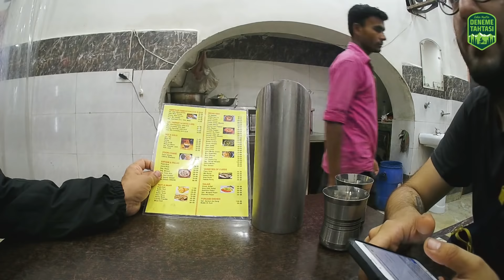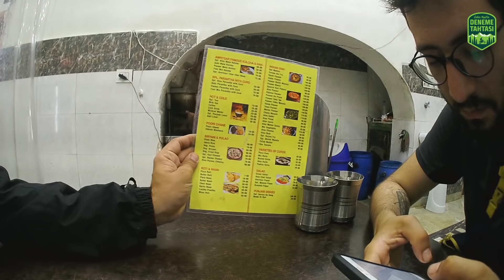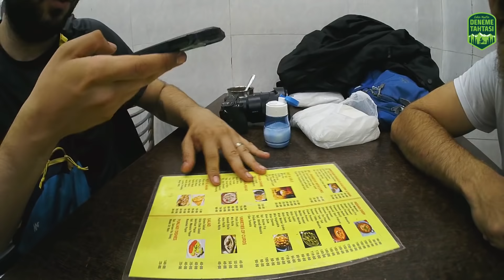Mecbur Kalınca Neler Yedim | Hindistan Nepal İran Pakistan Mutfağı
Yolda bazen hiç tahmin etmeyeceğiniz yemekler yemek zorunda kalabiliyor insan.  Ben de İran Pakistan Hindistan Nepal yolculuğunda hijyen bakımından çok kötü yerlerde yemek zorunda kaldım; özellikle de Hindistan'da.